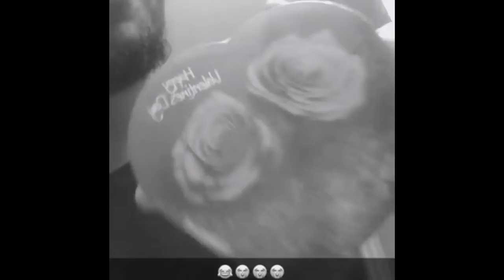My Girl is not A Thot !!‼️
My Girl is not Thot word to everything
This video was for laughs what y'all think comment